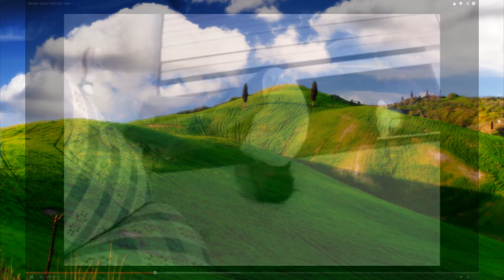Wild Irish Rose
Cheap and effective